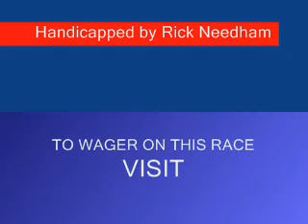Race of the Day - Wheeling Downs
Race #3 - Wheeling Downs - Sunday September 28, 2008